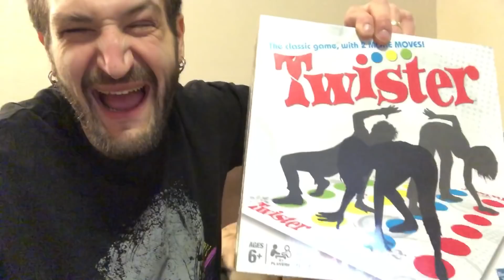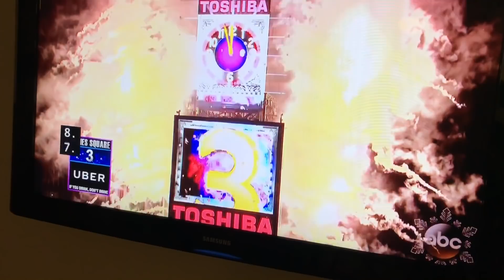Duhop NEW YEARS EVE HASBRO GAMES NEW YEARS DAY VLOG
BUY DUHOP SHIRTS TODAY FROM PRO WRESTLING TEES STORE AND SUPPORT YOUR FAVORITE YOUTUBE PERSONALITY! CLICK THE LINK AND SHOP FOR ALL THE COOLEST DUHOP SHIRTS AVAILABLE!
Prowrestlingtees.com/duhop

YOU WANT YOU OWN 1UPBOX?